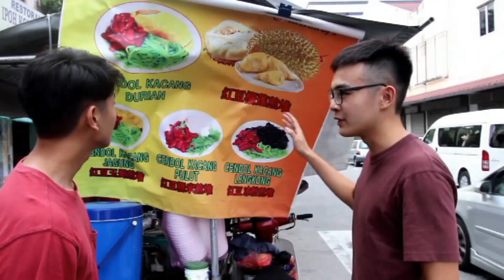UAMA1004MAY2019 HEMN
Durian , a fruit from it’s originality country that called Malaysia has always been an all time favourite fruit for various religions of local.It is not just a fruit that had it’s name famous on every corner of the world but had also became a special existence that bond up different identity of religion in Malaysia.“Durian ada kita ada”, when there’s durian there’s also us together even we are different with our culture , religion , skin colour but we’re us , same as Malaysians.